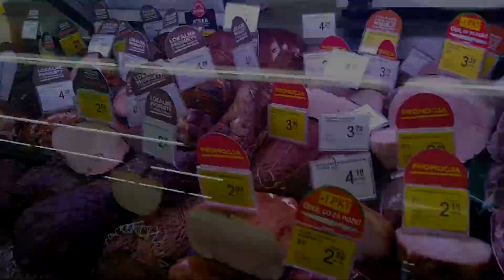Święta Bożego Narodzenia z Delikatesami Centrum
Prezentacja sklepu oraz życzenia bozonarodzeniowe od całej ekipy.